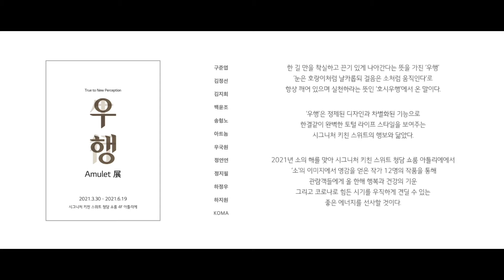[우행 (牛行) _ Amulet 展] 아홉 번째 릴레이 인터뷰 - 정지필 작가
타이틀 : 우행 (牛行) _ Amulet 展
일    정 : 2021년 3월30일(화) ~ 6월19일(토) 까지
장    소 : 시그니처 키친 스위트 청담 쇼룸 4F 아틀리에
주    소 : 서울 강남구 압구정로 60길 13
운영시간 : 월~토 / 10:30 ~ 18:30
(일요일 및 법정공휴일 휴무)